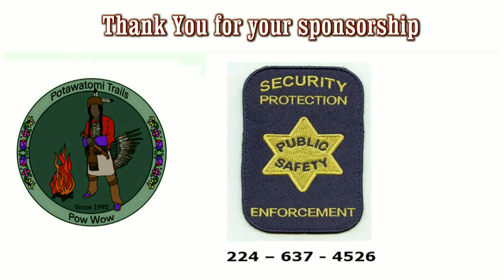2024 Potawatomi Trails Pow Wow A Special Moment One Of Many over the last 3 decades.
The Potawatomi Trails Pow Wow has been the longest running Native American Pow Wow in Northern Illinois.

Located in an Oak grove in the Shiloh Park of the Zion Park District which is referred to as '"The Circle".

This circle is reported as being the meeting place for Tribes in the era of Marquette and Joliet. (early video describes the history of the Circle).